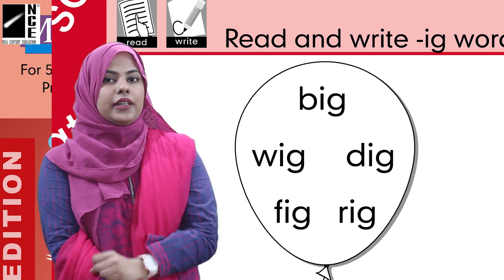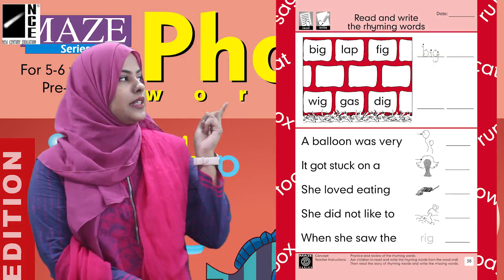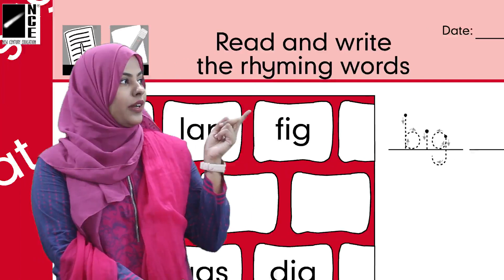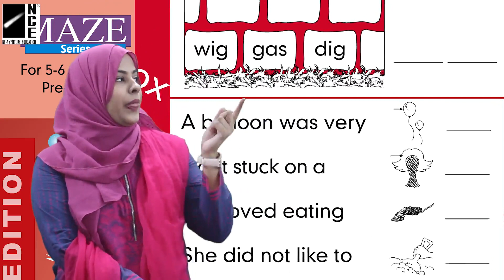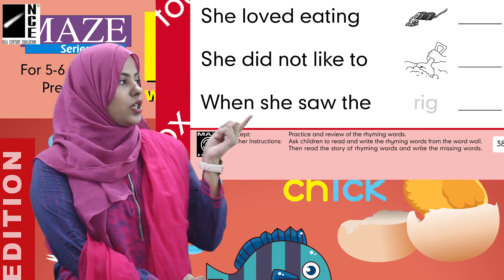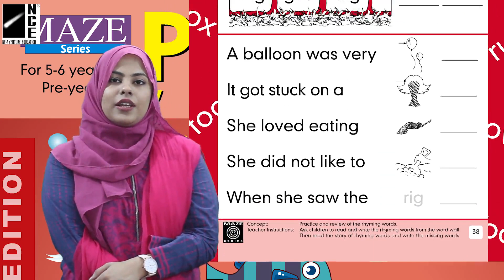Prep Phonics Page-37,38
Prep Phonics